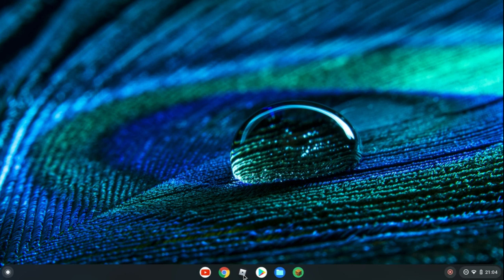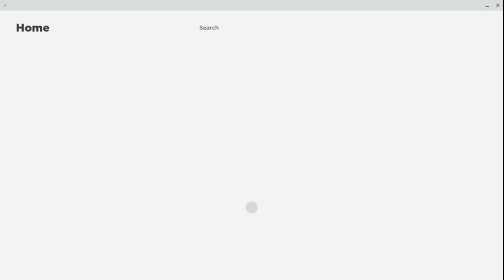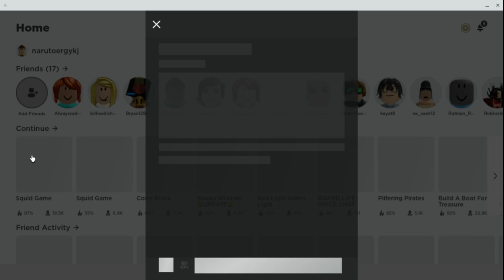Roblox squid game *warning very cringe*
Weeeeeeeeeeeeeeeeeeeeeeeeeeeeeeeeeeeeeeeeeeeeeeeeeeeeeeeeeeeeeeeeeeeeeeeeeeeeeeeeeeeeeeeeeeeeeeeeeeeeeeeeeeeeeeeeeeeeeeeeeeeeeeeeeeeeeeeeeeeeeeeeeeeeeeeeeeeeeeeeeeeeeeeeeeeeeeeeeeeeeeeeeeeeeeeeeeeeeeeeeeeeeeeeeeeeeeeeeeeeeeeeeeeeeeeeeeeeeeeeeeeeeeeeeeeeeeeeeeeeeeeeeeeeeeeeeeeeeeeeeeeeeeeeeeeeeeeeeeeeeeeeeeeeeeeeeeeeeeeeeeeeeeeeeeeeeeeeeeeeeeeeeeeeeeeeeeeeeeeeeeeeeeeeeeeeeeeeeeeeeeeeeeeeeeeeeeeeeeeeeeeeeeeeeeeeeeeeeeeeeeeeeeeeeeeeeeeeeeeeeeeeeeeeeeeeeeeeeeeeeeeeeeeeeeeeeeeeeeeeeeeeeeeeeeeeeeeeeeeeeeeeeeeeeeeeeeeeeeeeeeeeeeeeeeeeeeeeeeeeeeeeeeeeeeeeeeeeeeeeeeeeeeeeeeeee!!
I'm cringe